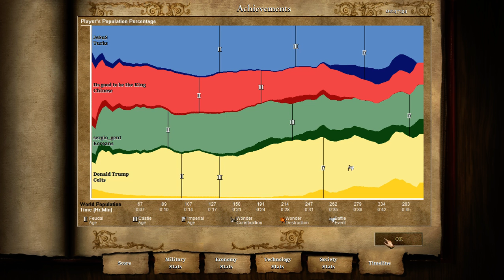AOE 2 Online Gameplay 2016 03 10 0129 24